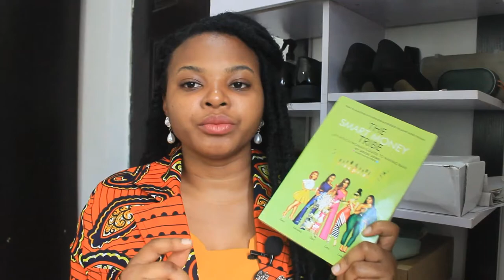November Goals - What I am working towards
Welcome everyone, its @sharicutty here! November is here and going so swiftly. In this video, I shared with you my November goals inspired by my 5 years plan I recently did.

The books I am reading for the month: The Smart Money Tribe by Smart Money Arese & The Art of Communication by Jim Stovall & Ray H. Hull

Are you a planner? Lets talk about it. xoxo